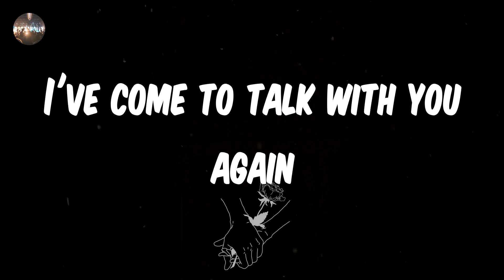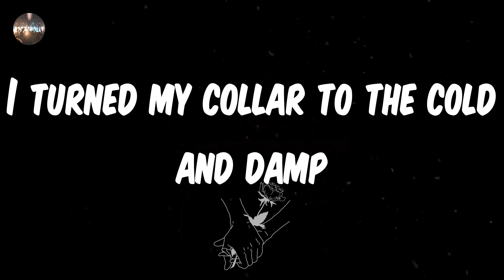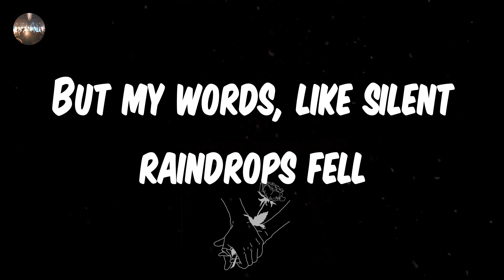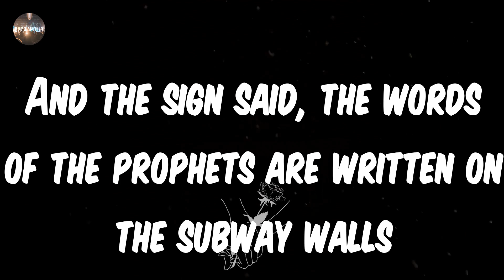Disturbed - The Sound Of Silence (Lyrics) | Hello darkness, my old friend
Disturbed - The Sound Of Silence (Lyrics)
The Sound Of Silence - Disturbed lyrics

lyrics: The Sound Of Silence - Disturbed